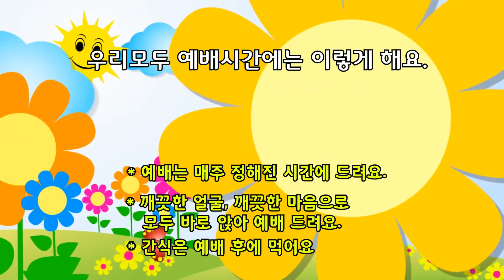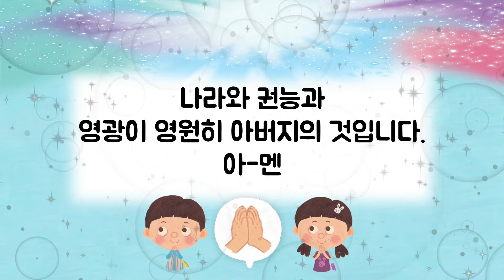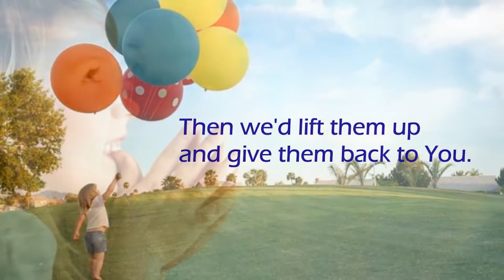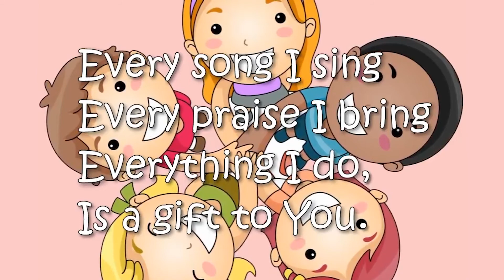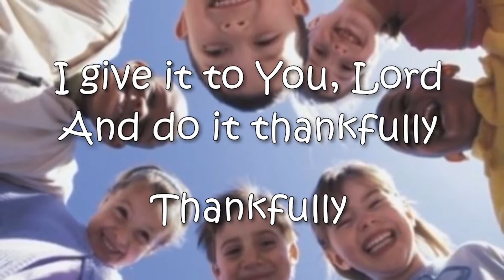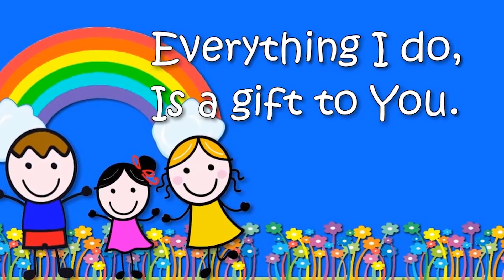영유아부 5월 23일 온라인 주일학교 AKUMC Sunday School (Infant/Toddler/Pre-Kinder)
아이에아 한인연합감리교회 영유아부 주일학교 Aiea Korean United Methodist Church Online Sunday School (Infant/Toddler/Pre-Kinder Ministry)